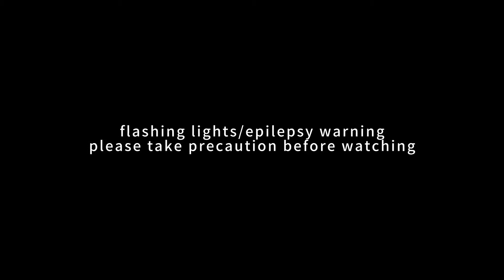【UTAUカバー】【Yamashita Daichi JUSTICE】 Scattered Glass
oto by Duckchild(@tlrpclock)
illust by Gunbam

I HAVE TO COVER THIS
CAUSE I LOOOOOOOOOOVE KYAAMI'S WORK
I'm really fan ;-; ;-; ;-;

NAME - 山下 大地(Yamashita Daichi)
GENDER - MALE
AGE - (Human,40)(Fairy,20)
HEIGHT - 173cm
WEIGHT - 64kg
LIKE - Dolphin
DISLIKE - Mushroom
BIRTH - June sixth / 6.6

Daichi has been a house fairy since he died trying to save the child.
He is a house fairy who has the ability
to use a window to move through space.
He keeps all children safe inside the house.